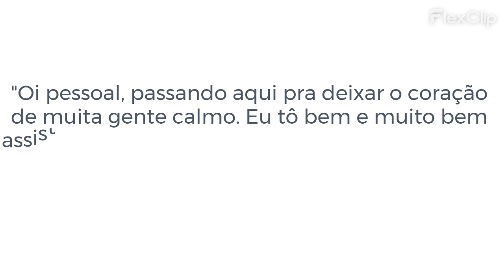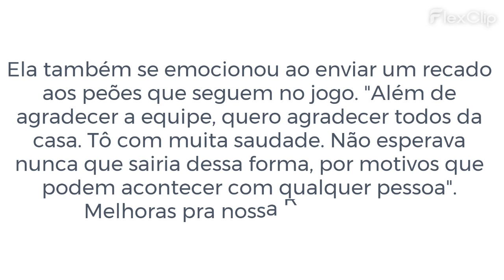Raquel Brito fala pela primeira vez após saída de 'A Fazenda 16'